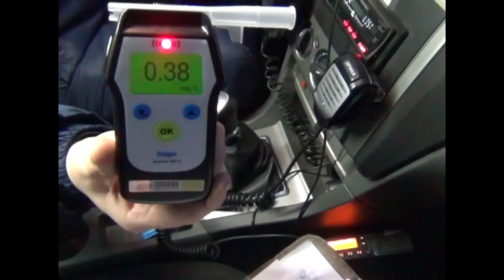07.12.2014 ДТП на 9 км Як-Бодьинского тракта, пьяная дама улетела в кювет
Октябрьский район города Ижевска

07 декабря 2014 года около 14 часов напротив дома № 5 по ул. Як-Бодьинский тракт, водитель автомобиля «ВАЗ», женщина 1981 года рождения, в состоянии алкогольного опьянения, не справилась с управлением и совершила опрокидывание. В результате ДТП пассажир - 8-летний мальчик, получил травмы, отпущен домой.